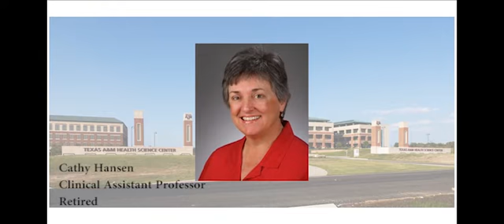Reflections 10th Anniversary Dr Cathy Hansen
Reflections 10th Anniversary - Cathy Hansen, Founding Faculty